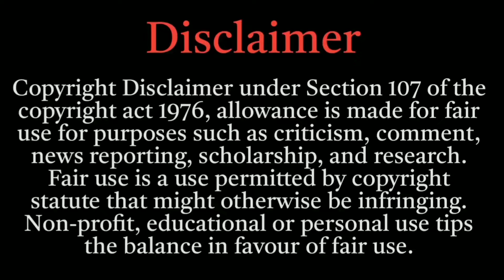বাড়ি থেকে বেরোনোর সময় শ্রীকৃষ্ণের এই মন্ত্রটি ৩বার মনে মনে বলবেন। Krishna Mantra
শ্রীকৃষ্ণের একটি বিশেষ মন্ত্র, কোন মন্ত্রে সব বিপদ দূর হয়, বাড়ি থেকে বেরোনোর সময় কৃষ্ণের কোন মন্ত্র বলা উচিত, কৃষ্ণ মন্ত্র, কৃষ্ণ রক্ষা করবে, কোন মন্ত্রে কৃষ্ণ রক্ষা করে, রাস্তায় বিপদের হাত থেকে রক্ষা পেতে কোন মন্ত্র, Krishna Mantra for protection, Krishna Lessons, Krishna help
Srimad Bhagavad Gita lesson, Krishna Lessons, Advices of Krishna, peaceful lessons of Krishna, Shri Krishna bani Krishna katha, shri Krishna bani, Motivational video,